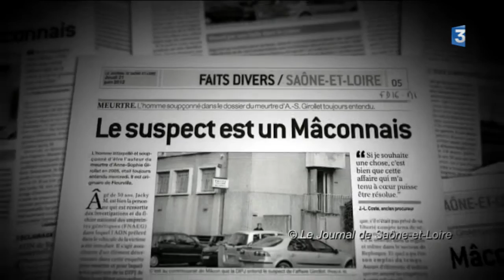Meurtre d'Anne-Sophie Girollet : 11e jour du procès de Jacky Martin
Mardi 27 septembre 2016, les plaidoiries ont débuté devant les assises de Saône-et-Loire dans le cadre du procès de Jacky Martin, le meurtrier présumé d'Anne-Sophie Girollet en 2005 à Mâcon. L'avocate de la famille de le jeune fille a rappelé la douleur de perdre une fille, une sœur.

Reportage de G. Talon et D. Iberrakène avec :
- Béatrice Saggio, avocate de la partie civile
- Philippe Scrève, avocat de Jacky Martin
- Thibaut Girollet, frère d'Anne-Sophie
- Dessins Christophe Busti